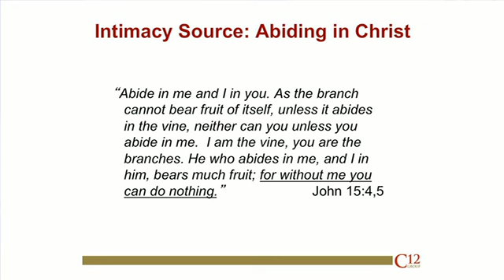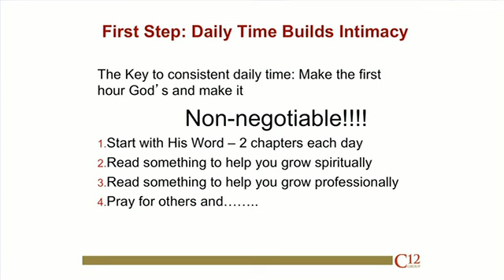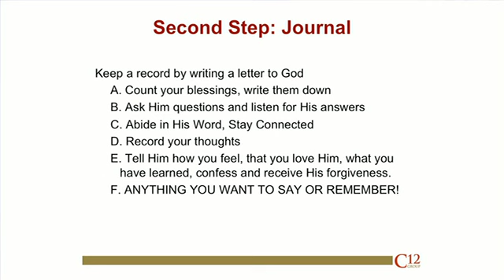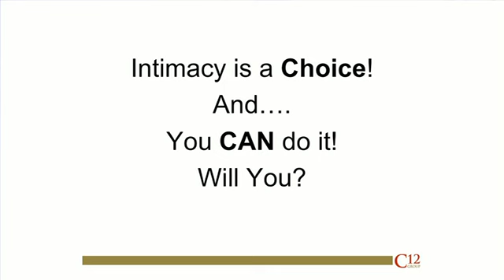Two Steps to Your Most Important Hour - Buck Jacobs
2013 C12 Leaders Conference, Two Steps to Your Most Important Hour, presented by Buck Jacobs, Chairman and Founder, C12 Business Forums. Spiritual authority is the essential and priceless asset of every effective Christian leader and is impossible without intimacy with God and His Word. Listen and learn the two vital steps that changed Buck's life and made the founding of C12 Business Forums possible.